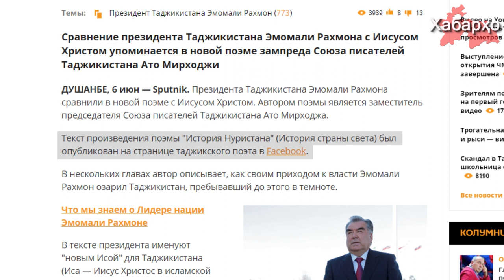Эмомали Рахмона сравнили с пророком Исой (мир ему)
Таджикские проправительственные писатели не перестают удивлять общественность в возвеличивание личности Рахмона. На этот раз заместитель председателя союза писателей Таджикистана Ато Мирходжи сравнил президента Рахмона с пророком Исой (мир ему), об этом сообщает информационное агенство “Спутник”.